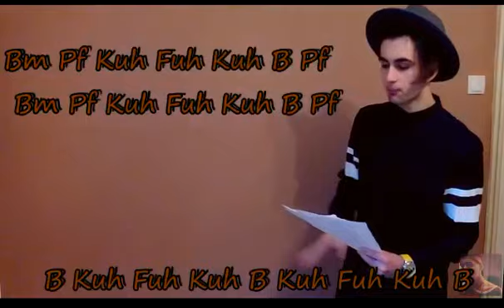♫ [RO] Mihai | VLOG - Beatbox Tutorial: Fast Beats | Whistle Beat | Lip Roll Beat ♫